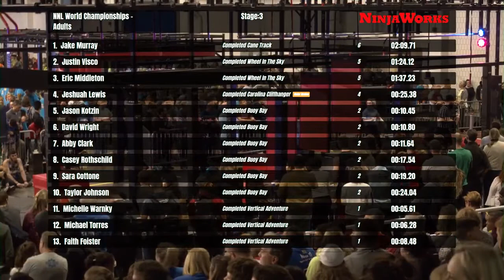Cameron Baumgartner Stage 3 | 2020 NNL World Championship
Cameron Baumgartner pushes himself to the limit on Stage 3.